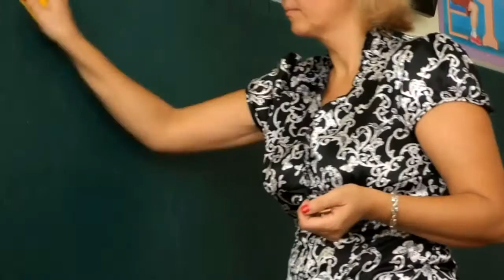CFWLA Website Teaser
A website teaser video compilation for the Center for Faith and Work Los Angeles (faithandworkla.com).